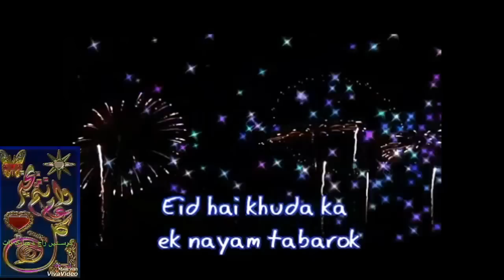Eid al Fitr ki Hardik Shubhkamnaye From Aman Prabhakar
meri taraf se ap sabhi bhaiyon behano ko Eid al Fitr ki hardik shubhkamnaye

For More Information About Me plz Visit.
Is Video Main Apko Suyash Bhai Ke Fancy Pigeon Breeds ki bahut c variety dikhaunga